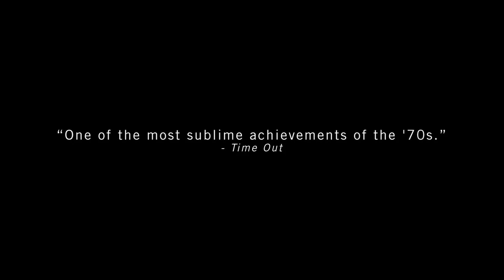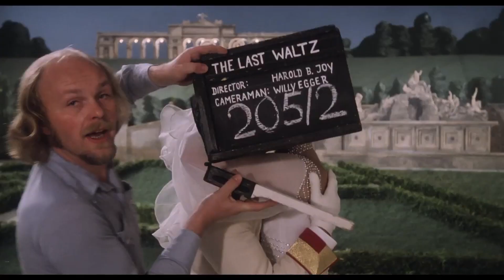Fedora Trailer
“For what would turn out to be his penultimate work, Wilder grabbed onto a popular-literary source of the mid ‘70s, Thomas Tryon’s suite of interconnected stories gathered under the title Crowned Heads—although, as Charles Brackett had already wryly noted back in 1942, “his idea of doing a book is to change it completely.”
A single voice underlines the ghostly, spectral effect of the film’s switching, blurring, and melding of times and identities: mother and daughter, past and present, European by birth and cosmopolitan by destiny.
In Fedora, Wilder—not for the first time in his career—found a way to re-weave the cultural roots of an entire émigré culture back into Hollywood mythology, while updating that survey for a new, changed world.”